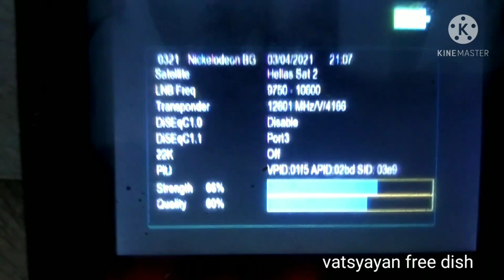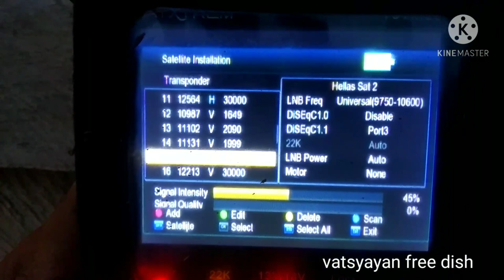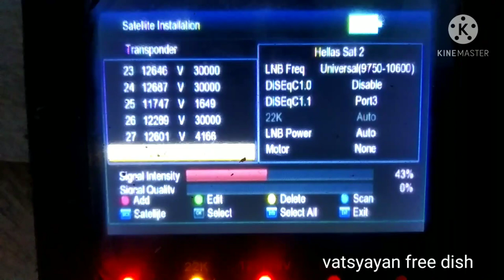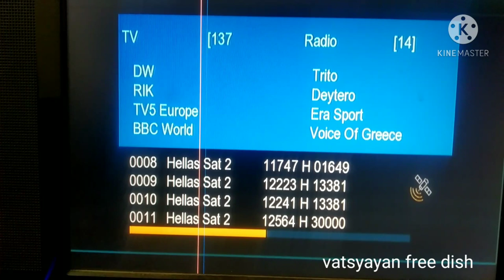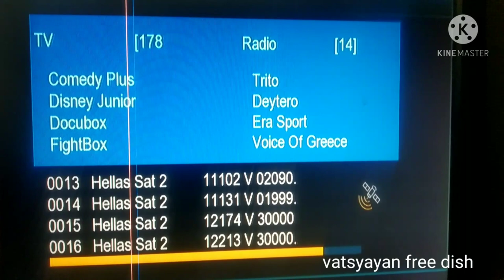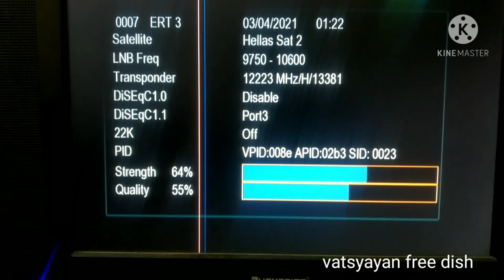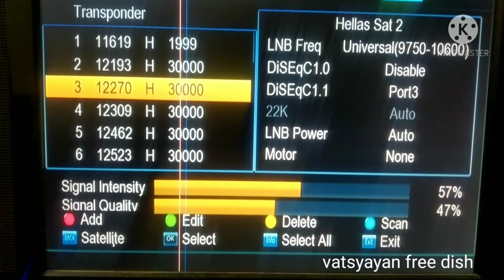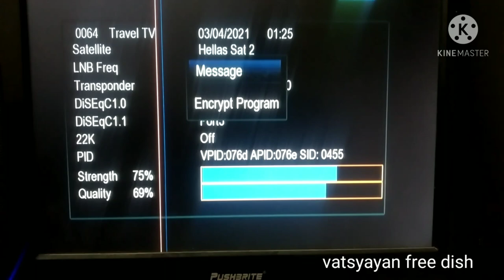Hellas sat 2/3 at 39de total 323ch scan. 3 April 2021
Hellas sat 2/3 at 39de 6 feet offset fiber dish setting in North India